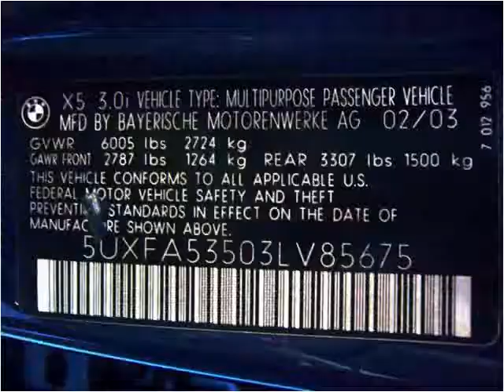2003 BMW X5 Used Cars Little Ferry NJ